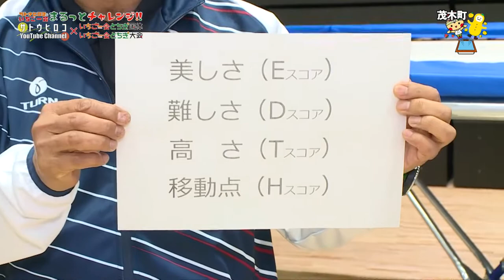17茂木町【トランポリン体験レポ!!】『いちご一会とちぎ国体とちぎ大会競技レポート』〜サトウヒロコのまるっとチャレンジ!!〜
17茂木町
【トランポリン体験レポ!!】

＊＊リンク＊＊
■サトウヒロコリンク

【機材セットリスト】
★Vocal：Hiroko Sato

★Guitar
：LARRIVEE C-72 Rosewood (1992)

★Loop Station
：BOSS ( ボス ) / RC-300